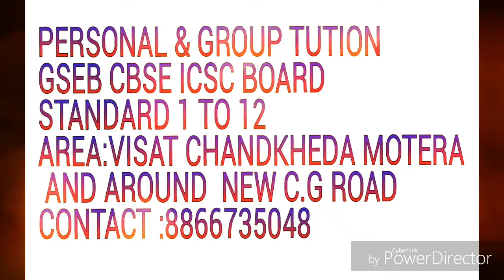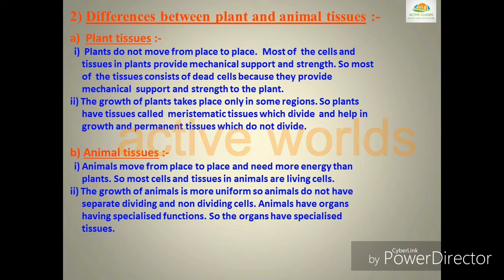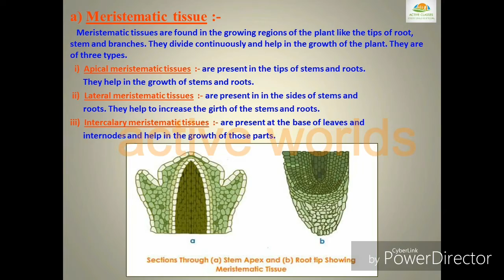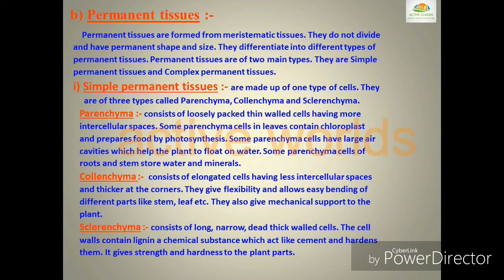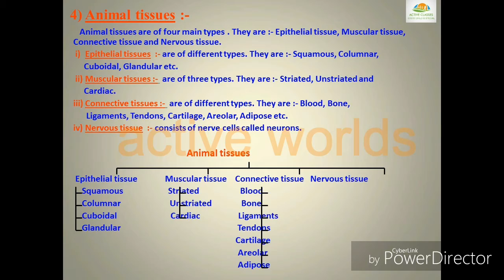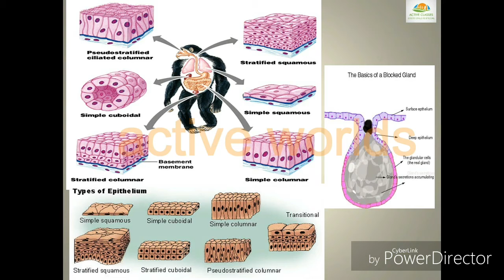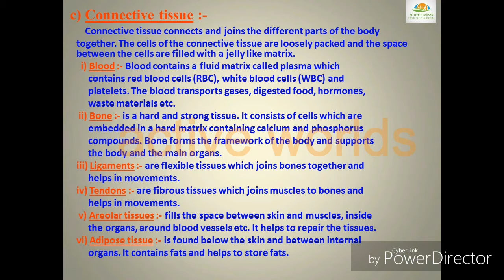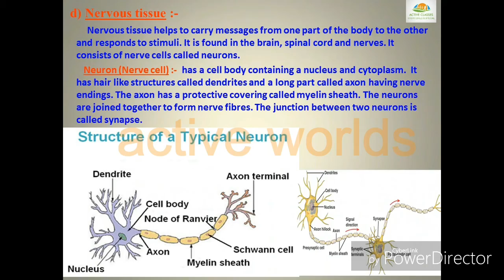TISSUE IN HINDI GUJARAT BOARD CLASS 9 SCIENCE CHAPTER 6